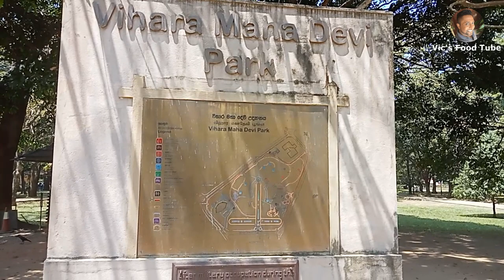Viharamahadevi Park | Victoria Park | Cinnamon Gardens | Colombo | Sri Lanka | Vic's Food Tube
Viharamahadevi Park (formerly Victoria Park) is a public park located in Cinnamon Gardens, Colombo, situated in front of the colonial-era Town Hall in Sri Lanka. It was built by the British colonial administration and is the oldest and largest park of Colombo. The park was originally named "Victoria Park" after Queen Victoria but was renamed after Queen Viharamahadevi, the mother of King Dutugamunu following independence.

              The park features include a huge Buddha statue which replaced the statue of Queen Victoria which originally stood there, and a series of water fountains. It also includes a mini zoo, a children's play area and a BAC Jet Provost. There are Muscovy ducks in the park. They swim in the artificial lake and walk on the grass beside it.

LOVE

VICK @vicsfoodtube